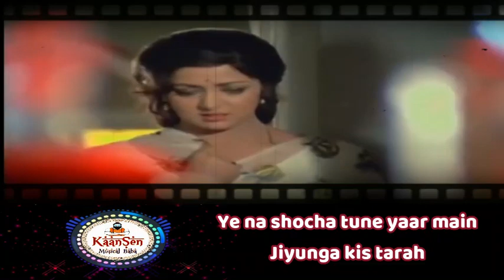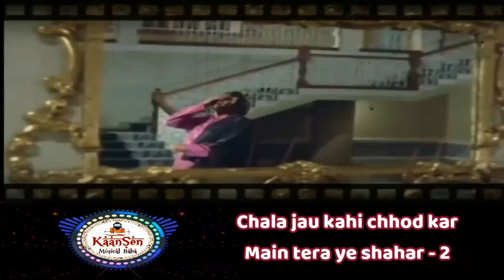Ye Lal Rang - Cover By RK | Recorded in STARMAKER with BOYA Mic | Video Song with Lyrics | Enjoy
Cover - Ye Lal Rang - Originally Sung By Kishor Kumar Sahab from the Film Prem Nagar. Starring - Rajesh Khanna & Hema Malini.
Ye Gaana Starmaker Par Record kiya hai, Boya M1 Mic ke sath with Custom Sound/Effects Settings.
Aap bhi aise songs bana sakte hai.